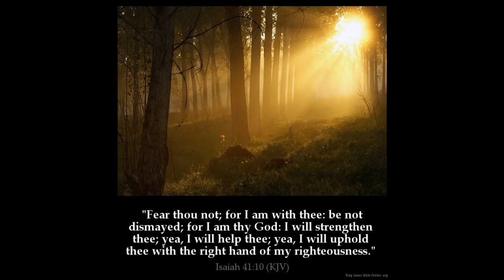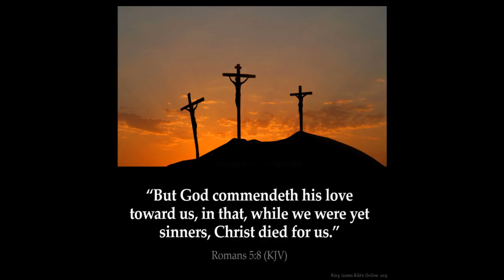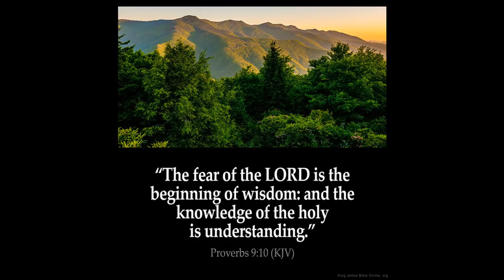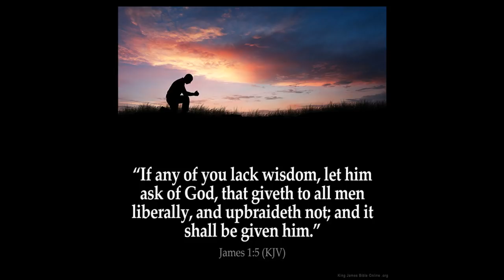Daniel chpt 10 Abomination series part 10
Abomination series part 10
Daniel 10:  7 And I Daniel alone saw the vision: for the men that were with me saw not the vision; but a great quaking fell upon them, so that they fled to hide themselves.

8 Therefore I was left alone, and saw this great vision, and there remained no strength in me: for my comeliness was turned in me into corruption, and I retained no strength.

9 Yet heard I the voice of his words: and when I heard the voice of his words, then was I in a deep sleep on my face, and my face toward the ground.

10 And, behold, an hand touched me, which set me upon my knees and upon the palms of my hands.

11 And he said unto me, O Daniel, a man greatly beloved, understand the words that I speak unto thee, and stand upright: for unto thee am I now sent. And when he had spoken this word unto me, I stood trembling.

12 Then said he unto me, Fear not, Daniel: for from the first day that thou didst set thine heart to understand, and to chasten thyself before thy God, thy words were heard, and I am come for thy words.

13 But the prince of the kingdom of Persia withstood me one and twenty days: but, lo, Michael, one of the chief princes, came to help me; and I remained there with the kings of Persia.

14 Now I am come to make thee understand what shall befall thy people in the latter days: for yet the vision is for many days.

15 And when he had spoken such words unto me, I set my face toward the ground, and I became dumb.

16 And, behold, one like the similitude of the sons of men touched my lips: then I opened my mouth, and spake, and said unto him that stood before me, O my lord, by the vision my sorrows are turned upon me, and I have retained no strength.

17 For how can the servant of this my lord talk with this my lord? for as for me, straightway there remained no strength in me, neither is there breath left in me.

18 Then there came again and touched me one like the appearance of a man, and he strengthened me,

19 And said, O man greatly beloved, fear not: peace be unto thee, be strong, yea, be strong. And when he had spoken unto me, I was strengthened, and said, Let my lord speak; for thou hast strengthened me.

20 Then said he, Knowest thou wherefore I come unto thee? and now will I return to fight with the prince of Persia: and when I am gone forth, lo, the prince of Grecia shall come.

21 But I will shew thee that which is noted in the scripture of truth: and there is none that holdeth with me in these things, but Michael your prince.